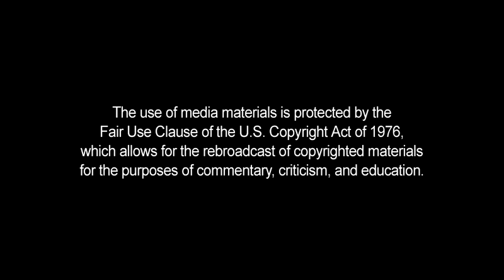CNN's Rosen calls Milo Yiannopoulos "their house gay"